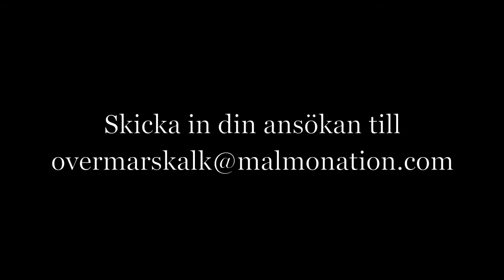Malmö Nations Marskalkeri 2017